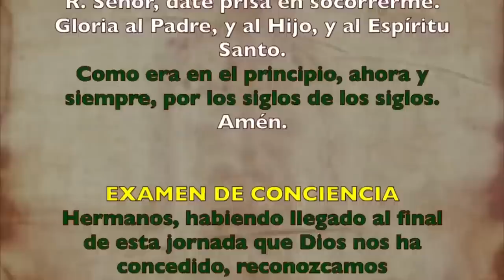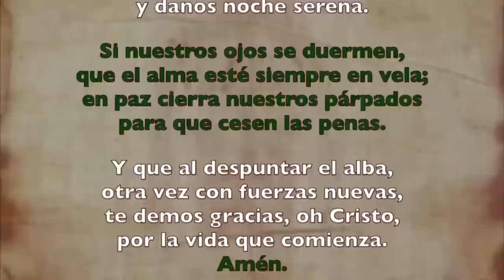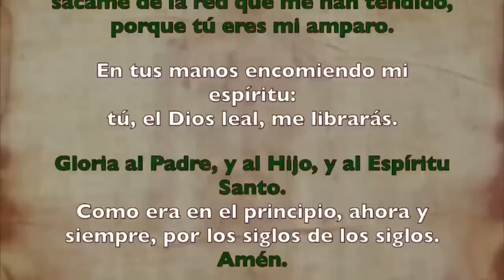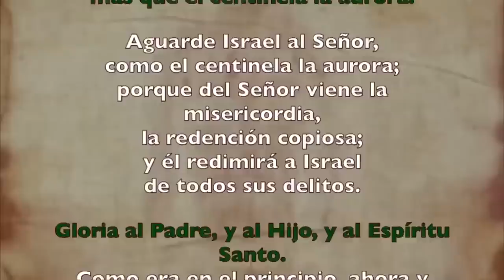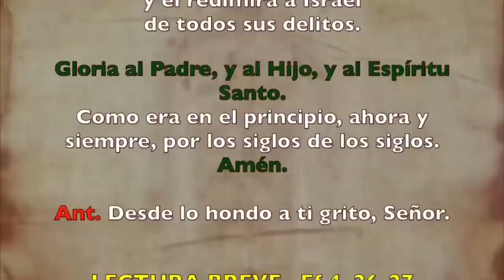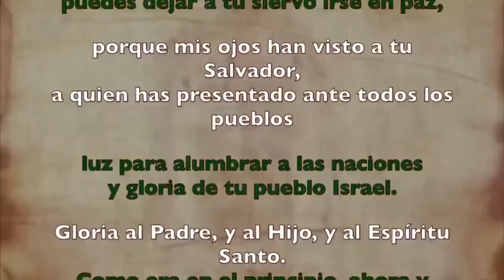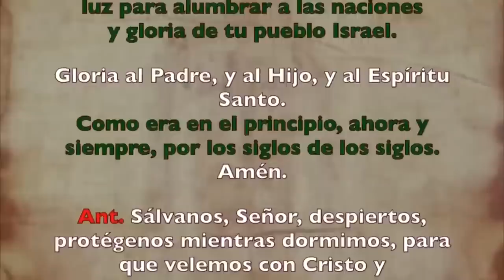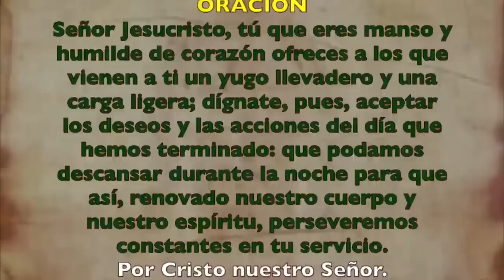Oración de la noche (Completas),MIÉRCOLES 9 DE AGOSTO 2023|XVIII Semana Tiempo Ordinario